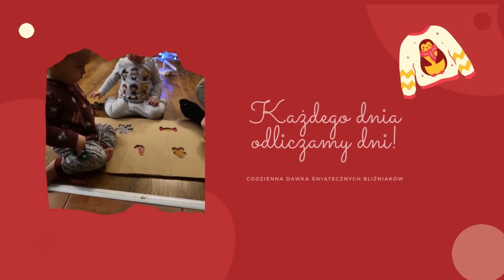VLOGMAS 7 - Świąteczna zabawa DIY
Kolejny dzień weekendu, więc dziś kolejna świąteczna zabawa! Nic nie przebije wczorajszej, ale jednak trochę udało się zainteresować roczniaki.

🎵Utwór użyte we vlogu:
Speakerphone – RYYZN 🎵

Nazywam się Marzena i jestem niepłodną położną. Pracuję w swoim mieście w Szpitalu Wojewódzkim na oddziale Noworodkowym, jako położna i jako edukator laktacyjny. Od 2017 roku staraliśmy się o dziecko, od 2018 z pomocą medyczną. Po drodze zdiagnozowaliśmy u siebie zbyt małą ilość nasienia, endometriozę III stopnia, hiperprolaktynemię, insulinooporność, trombofilię heterozygotyczną oraz podwyższone czynniki ANA.We wrześniu 2019 podeszliśmy do pierwszego nieudanego criotransferu. W listopadzie do drugiego, który okazał się tym szczęśliwym. I to na tyle szczęśliwym, że zarodek podzielił się i spodziewamy się bliźniaków! Jednojajowych!
Chłopcy przyszli na świat 22 lipca. Rupert o 12:57, a Remigiusz o 12:58. Wyszliśmy do domu po czterech dniach z wagą 2350 u Rupka i 2200 u Remka. Są idealni ♥